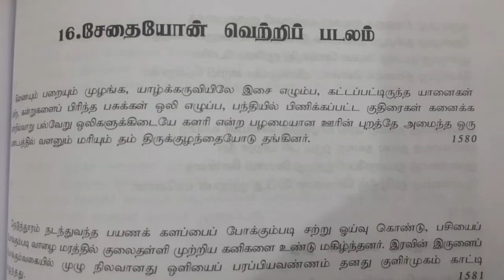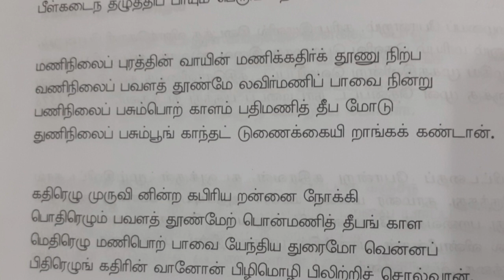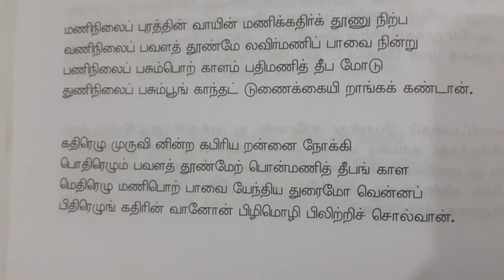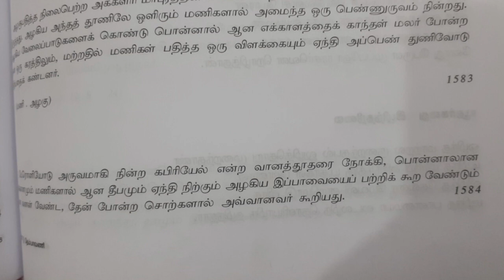தேம்பாவணி |சேதையோன் வெற்றிப்படலம்|Part-1 |UyirEzhuthu.